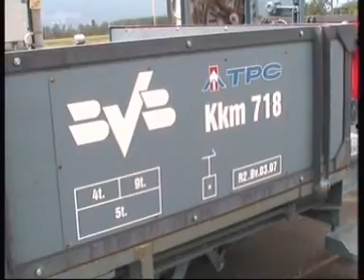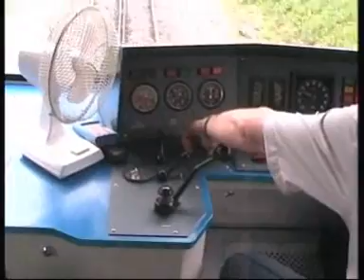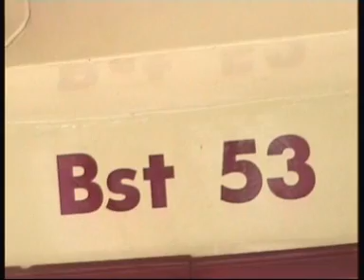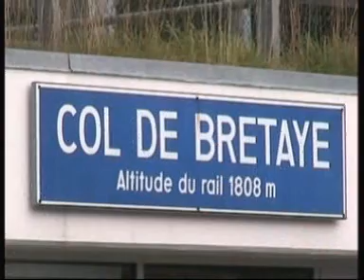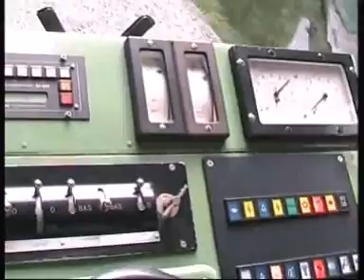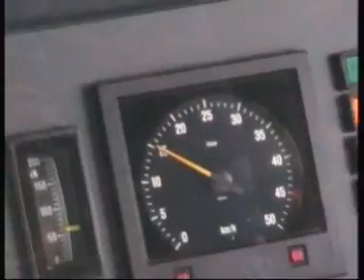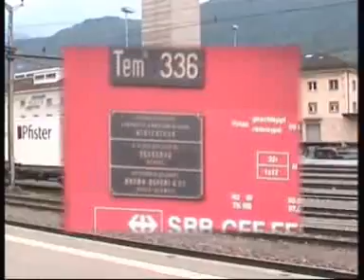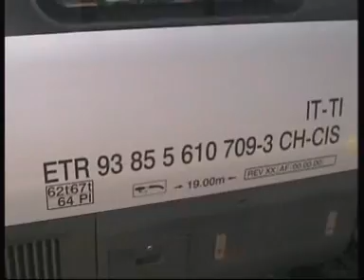Bex-Bretaye -metrica a cremagliera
Visitate nelle precedenti puntate le 3 ferrovie metriche ...con tanta cremagliera di Aigle, ora mi sposto di una sola fermata, sulla linea Lausanne-Brig, ed ecco Bex. Conosciuta per la miniera di sale con tanto di trenino decauville, ma soprattutto per i 17 Km. a scartamento metrico, ed in parte a cremagliera Abt, della BVB, la Bex-Villars-Bretaye. Che, dalla piana del Rodano, a 420 m., porta al comprensorio sciistico di Villars ed ai 1808 m. di Bretaye. Parto con la Beh 4/8 91; a Villars cambio convoglio e riparto in regresso con la HGe 4/4 che spinge la bella carrozza pilota panoramica BST 53.
Da Col de Bretaye scendo in cabina del locomotore HGe 4/4 n. 32. A Bex prendo un Interregio per Brig, con la Re 4/4 11221 ...dando una buona occhiata alla linea ed ai numerosi transiti ed incroci. A S. Maurice si stacca la linea per Bouveret, dove c'è il Suisse Vapeur Parc. A Martigny i due capolinea della metrica per il confine a Chatelard e fino a S. Gervais, in Francia, e della metrica per Orsières. A Visp si affiancano i binari della metrica da Zermatt, ex BVZ. A Brig prendo l' ETR 610, EC 59 Basel-Milano. Nella prossima puntata saremo in cabina di una loco a vapore ...non lontano da Aigle.